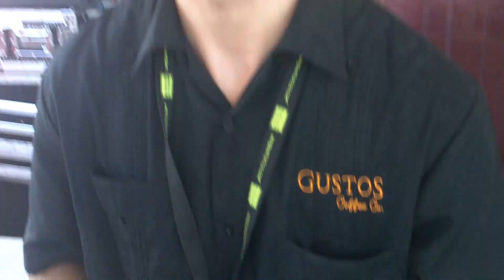Barista de Gustos Café en Saborea 2012 by Foodietiando HD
(Para mejor calidad esta disponible en 720p & 1080p).

Uno de los Baristas de Gustos Café nos preparó un excelente cafe. En el video podran ver su tecnica y como estos genios del cafe hacen bien su trabajo.